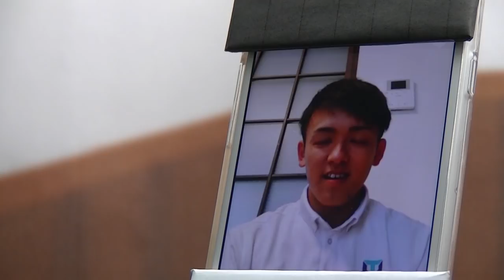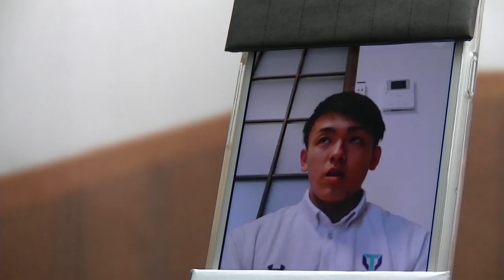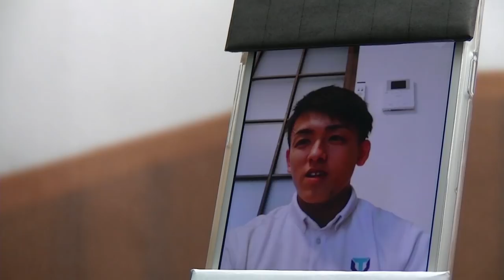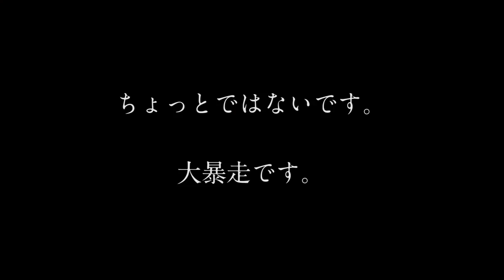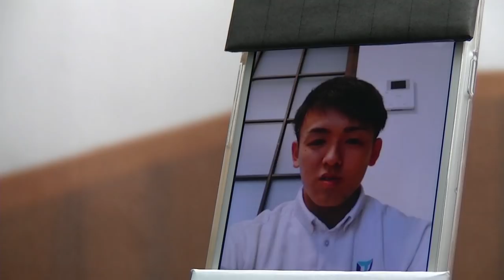剣道カフェ 第七回ゲスト 星子啓太選手・松﨑賢士郎選手【前編】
今回の剣道カフェは、筑波大学の星子啓太選手と松﨑賢士郎選手にゲストで参加頂きました。星子選手、松﨑選手に
・剣道の魅力について
・今後の目標や夢
など、普段直接聞けない事を語って頂きました。今後の星子選手、松﨑選手の活躍が楽しみです^_^

■星子啓太
出身   鹿児島県姶良市
道場   吉野剣道スポーツ少年団
中学   姶良市立重富中学校
高校   熊本県 九州学院高等学校
剣道歴    15年
戦歴
世界剣道選手権大会団体優勝
全日本学生剣道選手権大会優勝1回・3位2回
全日本学生剣道優勝大会優勝1回・2位2回

■松﨑賢士郎
出身　長崎県諫早市
道場　真崎少年剣道会
中学　諫早市立諫早中学校
高校　長崎県立島原高等学校
剣道歴　14年
戦歴
全日本剣道選手権大会2位
国体優勝
全日本都道府県大会2位
全日本学生大会個人2位団体2位2回